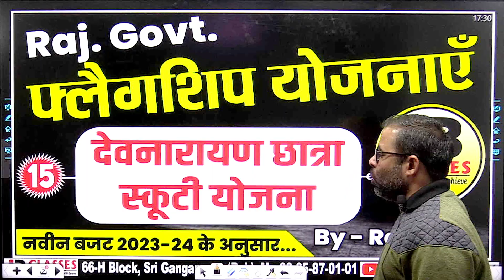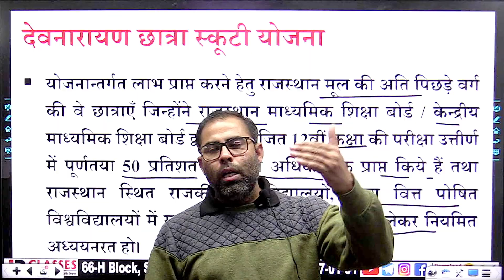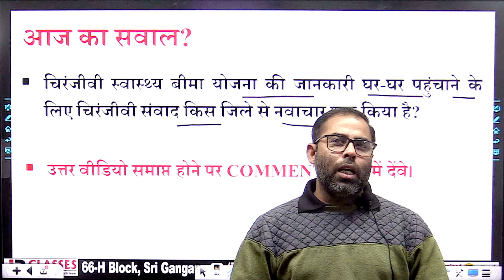देवनारायण छात्रा स्कूटी योजना | फ्लैगशिप योजनाएँ LDC,CET,REET& Other Exams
🔴 फ्री कोर्स और टेस्ट सीरीज  के लिए दिए गए लिंक पर click करे

~JB Classes